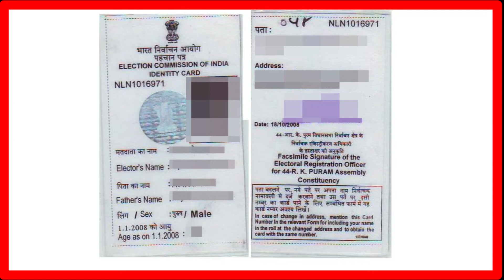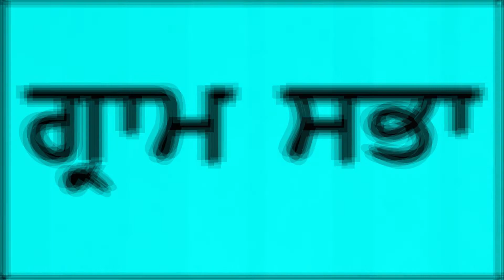ਗ੍ਰਾਮ ਸਭਾ ਦਾ ਮੈਂਬਰ ਕੌਣ ਕੌਣ ਹੁੰਦਾ ਹੈਂ ? who is the member of gram sabha?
ਹੈਲੋ ਦੋਸਤੋ
ਅਸੀਂ ਇਸ ਵੀਡੀਓ ਵਿਚ ਗੱਲ ਕੀਤੀ ਹੈਂ ਕਿ ਗ੍ਰਾਮ ਸਭਾ ਦਾ ਮੈਂਬਰ ਕੌਣ ਕੌਣ ਹੁੰਦਾ ਹੈਂ ?
ਜੇਕਰ ਤੁਸੀਂ ਆਪਣੀ ਗ੍ਰਾਮ ਪੰਚਾਇਤ ਨਾਲ ਸਬੰਧਿਤ ਕੋਈ ਵੀ ਜਾਣਕਾਰੀ ਲੈਣੀ ਚਾਹੁੰਦੇ ਹੋ ਤਾਂ ਸਾਨੂੰ ਕਾਮੈਂਟ ਬਾਕਸ ਵਿਚ ਜਰੂਰ ਦੱਸੋ।

"gram sabha vs gram panchayat"
"what is gram sabha class 9"
"gram sabha and gram panchayat"
"gram sabha upsc"
"gram sabha consists of"
"what are the functions of gram sabha"
"who are the members of gram sabha"
"link between gram sabha and gram panchayat"
"Keyword"
"ਕਿਸਾਨ ਅੰਦੋਲਨ 2020"
"Keyword"
"what is power law distribution"
"the 48 laws of power summary"
"47th law of power"
"power law formula"
"48 laws of power list and examples"
"48 laws of power list"
"power law physics"
"the 48 laws of power book"
"Keyword"
"48 laws of power"
"power law formula"
"Keyword"
"what is the focus of article i of the constitution?"
"a federal form of government is one in which the national government shares sovereign power with"
"what can happen if the president chooses to veto a law that has been approved?"
"how is the power of law put into people's hands"
"50th power of law"
"50 power of law"
"50th power of law pdf"
"making power of law"
"powers of law"
"power of attorney of law"
"power of lawyer"
"power of lawyer in india"
"power of law distribution"
"power of lawn mower"
"Keyword"
"history of voting rights in india"
"who can be denied the right to vote in india"
"right to vote in india article"
"who has the right to vote in india"
"right to vote article 19"
"voting rights in india upsc"
"right to vote in india age"
"voting rules in india"
"Keyword"
"voting rights in india essay"
"Keyword"
"voter rights act in india"
"who has voting rights in india"
"voters rights in india"
"rights and duties of voters in india"
"voter rights and responsibilities in india"
"who does not have right to vote in india"
"Keyword"
"most powerful position in india"
"who is the most powerful man in india"
"who is powerful man in india top 10"
"most powerful man in india 2020"
"top 10 powerful person in india 2020"
"most powerful politician in india 2020"
"top 10 powerful politicians in india 2020"
"top 10 powerful politicians in india 2021"
"Keyword"
"Keyword"
"who is the most powerful in india"
"who is the most powerful king in india"
"who is the most powerful politician in india"
"who is the most powerful caste in india"
"who is the most powerful officer in india"
"who is the most powerful cm in india"
"who is the most powerful god in india"
"who is the most powerful actor in india"
"who is the most powerful woman in india"
"Keyword"
"best government law colleges in punjab"
"top law colleges in punjab"
"list of law colleges in punjab"
"punjab law college fee structure"
"punjab customary law notes"
"3 year llb colleges in punjab"
"llb in punjabi medium"
"Keyword"
"Keyword"
"most powerfull law in punjab 2021"
"most powerfull law in punjab pdf"
"most powerfull law in punjab india"
"most powerful law in punjab"
"Keyword"
"gram panchayat work details"
"gram panchayat online"
"gram panchayat website"
"gram panchayat list"
"gram panchayat up"
"gram panchayat report"
"gram panchayat work report 2020"
"nrega"
"Keyword"
"gram panchayat online"
"gram panchayat website"
"nrega"
"gram panchayat list"
"Keyword"
"gram panchayat *"
"gram panchayat * 1 point choose"
"gram panchayat voter list up 2021"
"gram panchayat up"
"gram panchayat list"